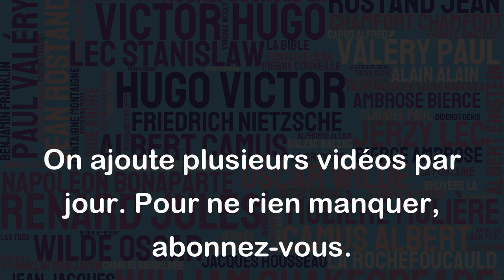Religion - dernier refuge de l'amour de soi. - Maurice Chapelan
Cette citation de Maurice Chapelan peut être interprétée de différentes manières en fonction des croyances et des points de vue de chacun. D'une part, elle peut être vue comme une critique des pratiques religieuses qui ne serviraient qu'à satisfaire l'égo de la personne religieuse en question. D'autre part, elle peut être vue comme une critique de l'attitude individualiste de certaines personnes, qui chercheraient dans la religion une consolation personnelle plutôt que de chercher à se mettre au service des autres et de la communauté.
En fin de compte, il faut noter que le rôle de la religion dans la société est complexe et peut être interprété de différentes manières. Certaines personnes peuvent chercher dans la religion un moyen de s'ouvrir et de se connecter avec les autres, tandis que d'autres peuvent l'utiliser pour se replier sur eux-mêmes.